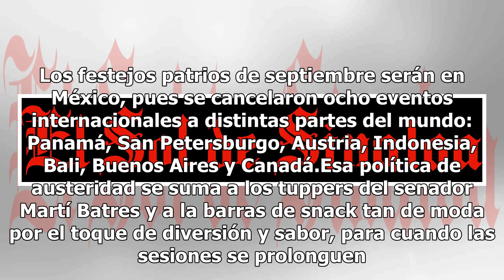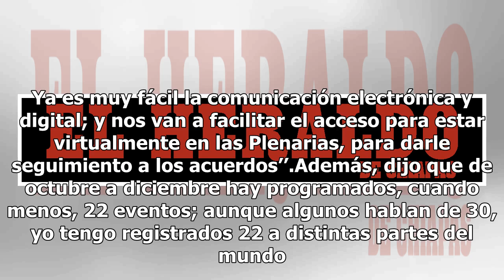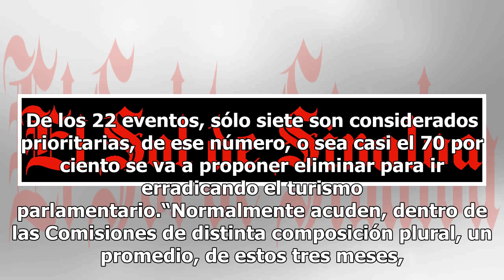Adiós al turismo parlamentario en el Senado, cancelan fiestas patrias internacionales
Adiós al turismo parlamentario en el Senado de la República. Los festejos patrios de septiembre serán en México, pues se cancelaron ocho eventos internacionales a distintas partes del mundo: Panamá, San Petersburgo, Austria, Indonesia, Bali, Buenos Aires y Canadá.Esa política de austeridad se suma a...